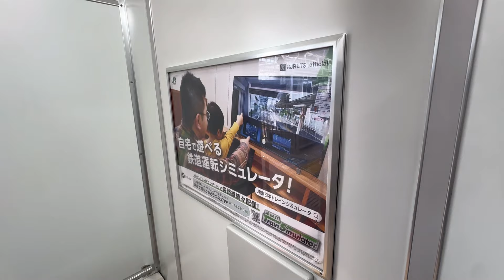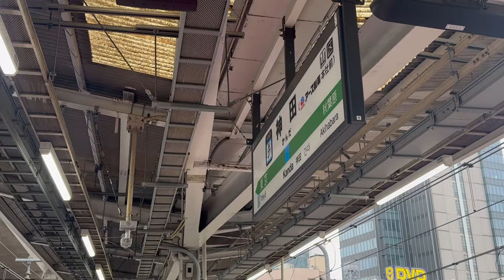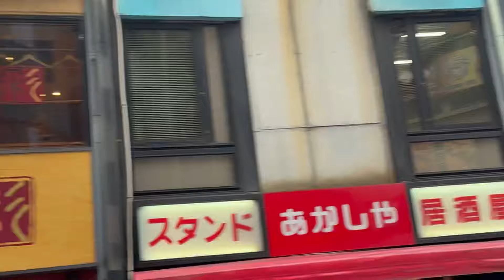【空へ伸びる鉄路】大都会のど真ん中を走るまるで峠のような勾配を持つ鉄道があまりにもヤバすぎた....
【BGM】

etc.